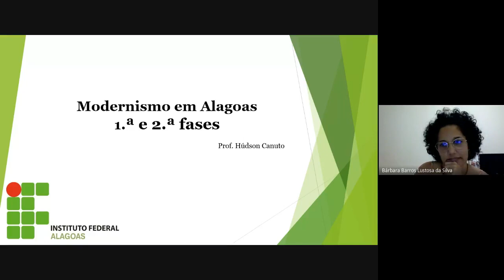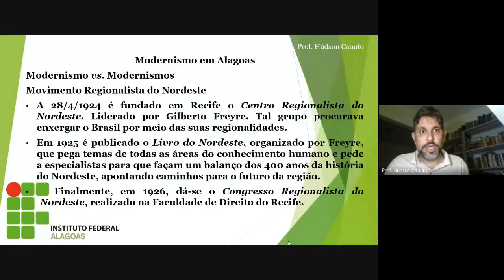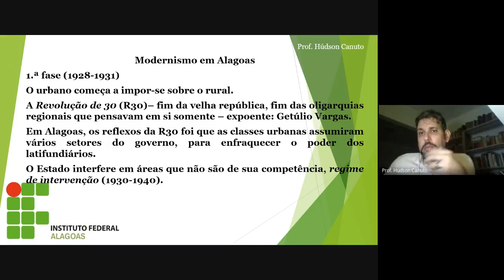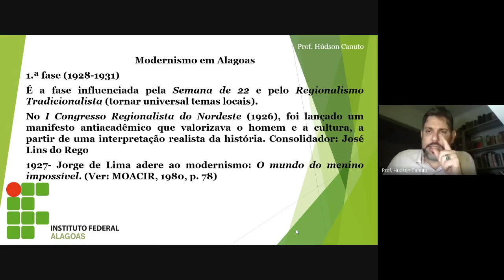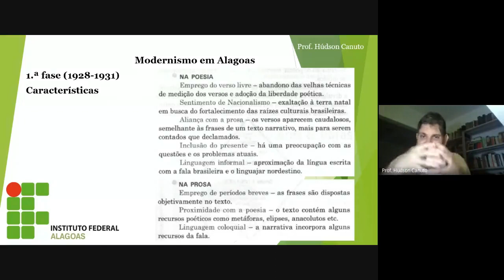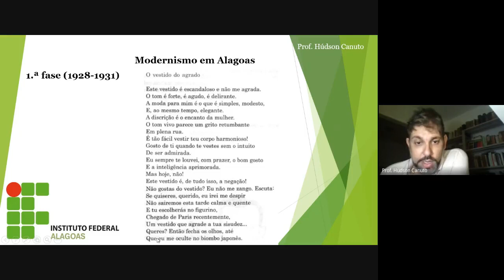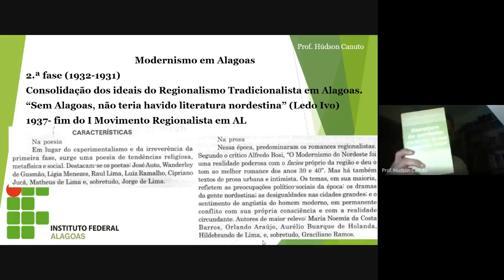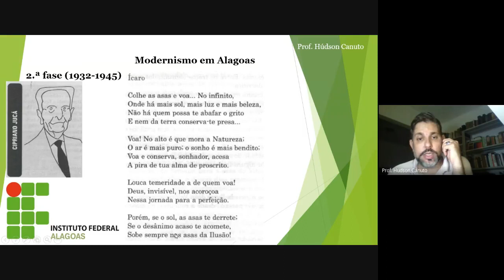03. LTAL - Modernismo 1.ª e 2.ª Fases